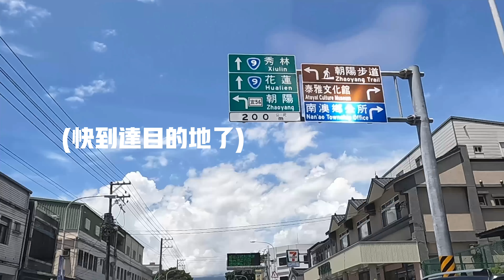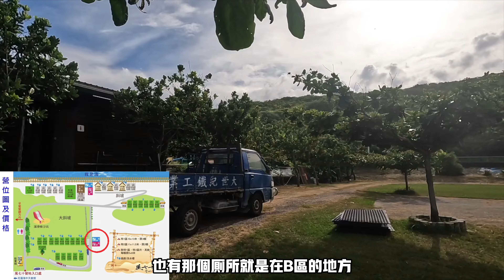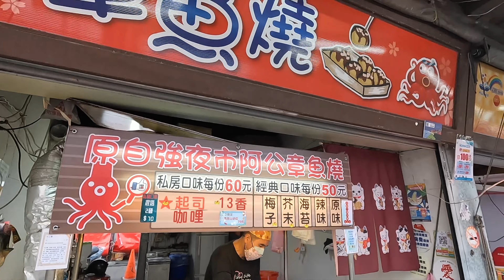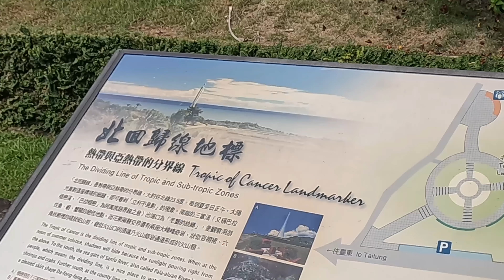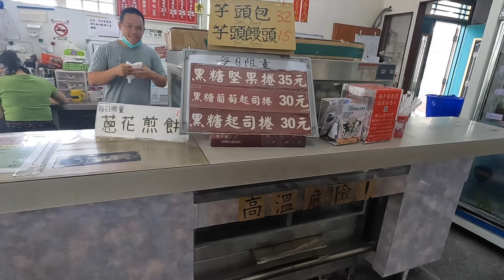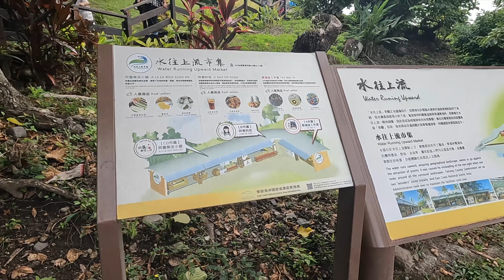環島露營第一站｜藍色寶石海景｜號稱台版馬爾地夫｜風七十露營區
00:06 開始介紹
00:52 到達第一站營區
01:25 Ｅ區(海景第一排)
01:53  網美拍照點
02:00 廁所 冰箱
03:03 F區 小木屋 M區
03:21 G區 中央草皮 盪鞦韆
03:40 B區 Ｄ區
04:06 C區
05:10 嶺頂沙丘
05:48 東大門夜市
06:54 晚餐
07:41 營區心得
10:00 前往第二站 北回歸線休憩區 東河包子 水往上流
12:52 第二站預告

風七十露營區
跟修睿聊我們倆沒環過島，那就出發了，
鎖定海邊環島露營，順便讓從沒看過海的歐元感受踏浪的感覺。
來這營區是朋友介紹的，據說有稱號台版馬爾地夫，見仁見智囉
這裡拍照設置很棒，還沒看過自搭帳營區有這樣規劃，
但是就是風很大就是了，營區附近有海邊 有夜市，
於是我們一天行程這樣安排，記得影片看到後面，
呈現邊玩邊搭帳的樂趣跟大家分享

衛浴環境： 營主定時打掃 但是味道還是很重
環境舒適： 海浪 海風簡直在搖滾區，白噪音.太陽也同時滿足
交通路況： 照導航走沒有問題
營主部份： 打電話確認位置後，完全沒出現過 我們喜歡這種

第6露 桃園-樂悠露營區